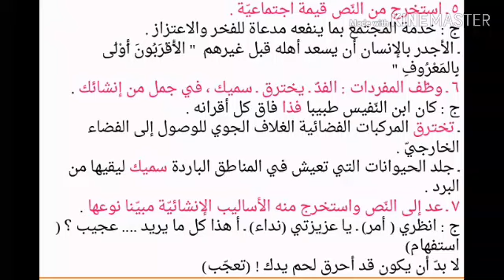دراسة نص الضوء العجيب السنة 2متوسط +حل اوظف تعلماتي ص104